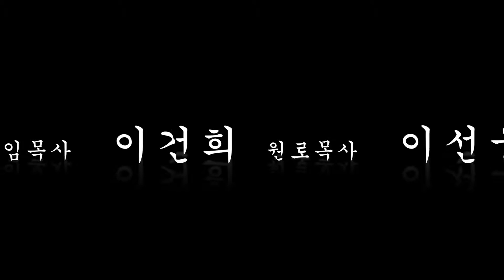2015 남문교회 크리스마스 칸타타_4.천사 찬송하기를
2015 남문교회 크리스마스 칸타타(예루살렘 찬양대)
지휘:한미경
피아노:안애경
오르간:이찬미
팀파니:박혜령
내레이션:김도현